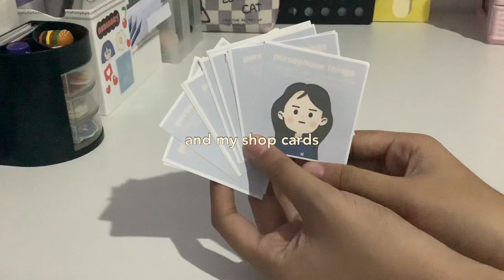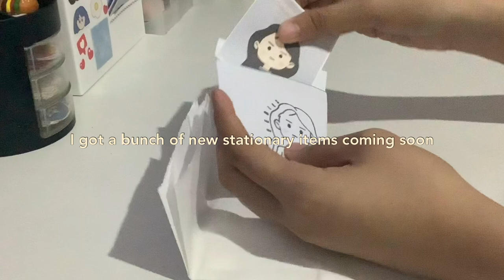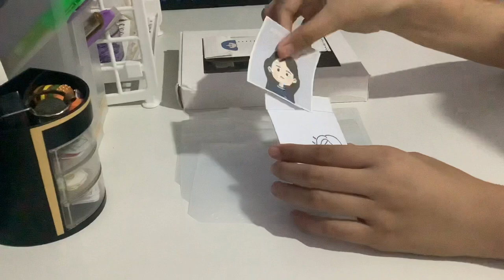[ studio vlog 4 ] packing orders, stickers, cash envelope, shopee finds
shop for BTS winter package 2021 per piece *Philippines only*
shopee shop name: persephonethings

you can watch my videos if you wanna waste your time lols

I’m planning to sell more products like:

bts butter collection stationary set
bts drawing postcards
bts drawing bookmarks
stickers
cash envelope label stickers
scrunchies
my preloved cloths
seller needs
and more

twt: @ljdmaneja

BTS V -  scenery
BTS Jimin - Filter

camera used - iPad mini 5
editor used - vllo